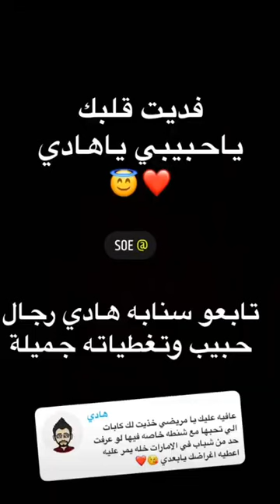شاعر الغفله كاشخ 😇🤣🤣سامي تمقلب بالعشا 🤣🤣🤣